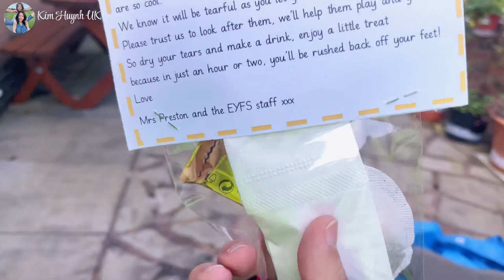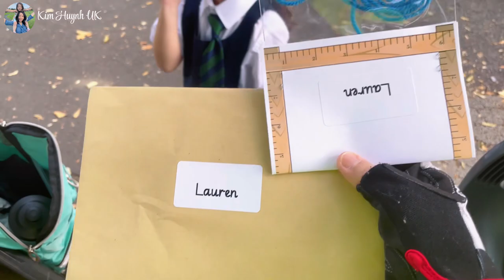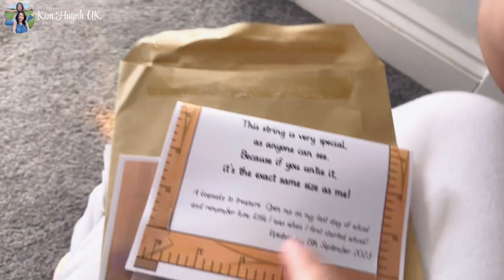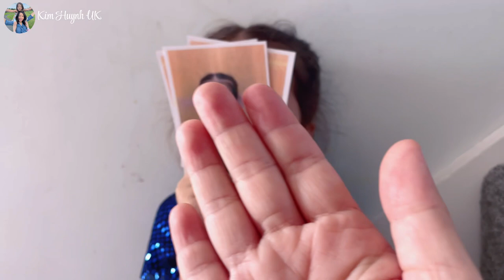Học Ở Anh Quốc Cần Đóng Những Khoản Tiền Gì? ChiChi Ngày Đầu Tiên Đi Học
12 Mornings của Audionautix được cấp phép theo giấy phép Ghi công Creative Commons 4.0.